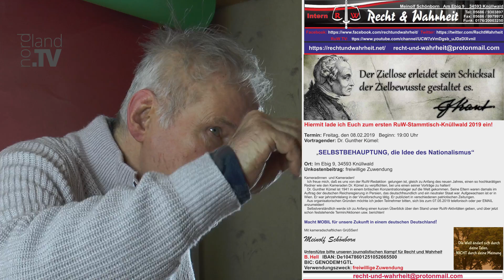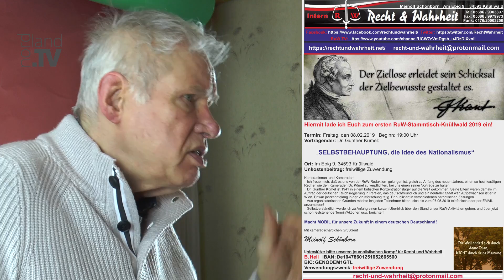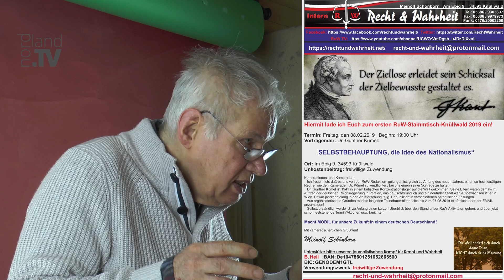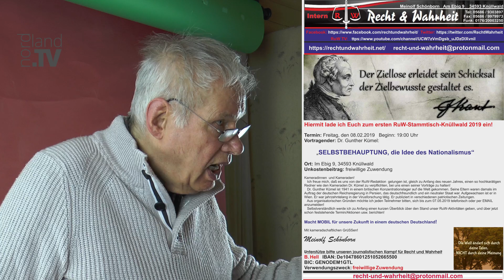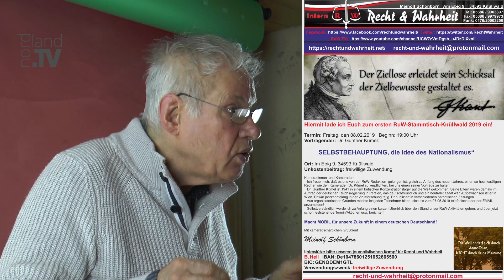Dr. Gunter Kümel - Selbstbehauptung, die Idee des Nationalismus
Dr. Gunter Kümel ist 1941 in einem britischen Konzentrationslager auf die Welt gekommen. Seine Eltern waren damals im Auftrag der deutschen Reichsregierung in Persien, das deutschfreundlich und ein neutraler Staat war. Aufgewachsen ist er in Wien. Er war jahrelang in der Virusforschung tätig. Er publiziert in verschiedenen Zeitungen.
Neues aus Kultur, Wirtschaft und Politik im Norden unserer Heimat

nordland.TV
Besuche unsere Netzseite:
© Copyright                                                                                                                         In China ist es für den Meister                                                                                       Die größte Ehre,                                                                                                                   wenn sein Werk kopiert wird.

Genauso ist es auch bei uns.

Wir würden uns freuen, wenn ihr den Film als Scheibe nachbackt, weitergebt, einstellt, neu hochladet oder ganz modern „teilt“